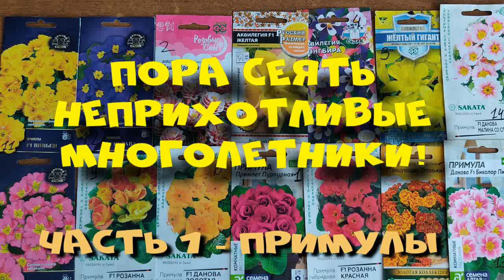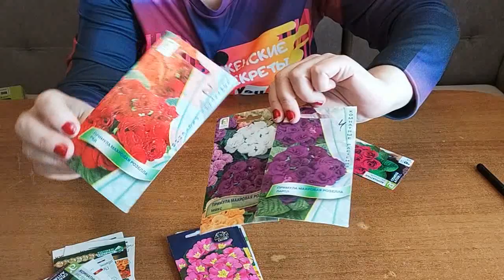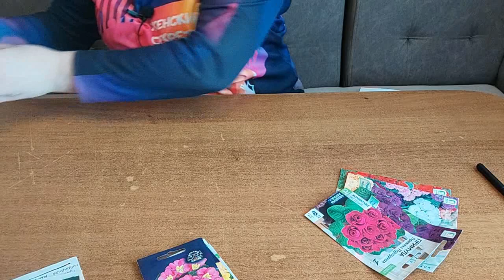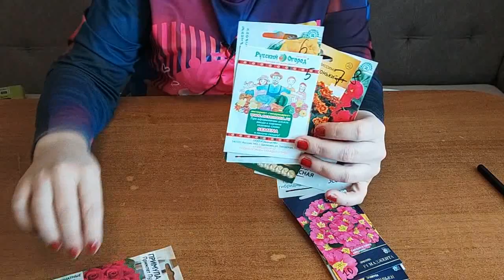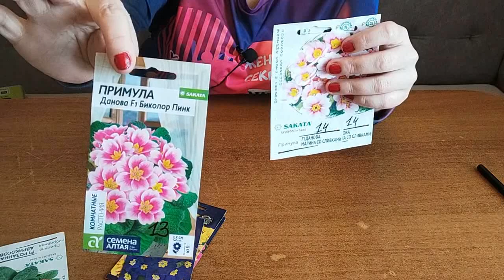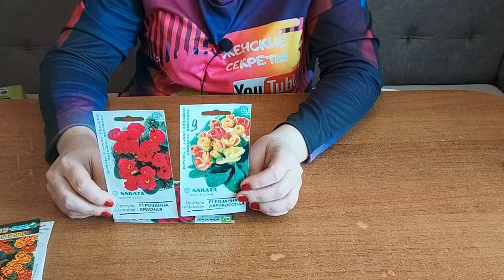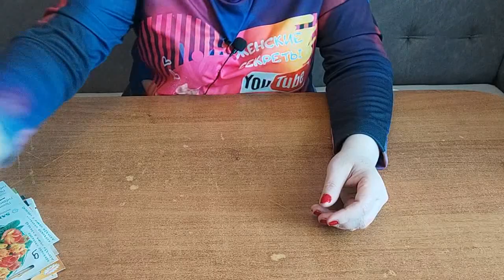Неприхотливые многолетники из семян. Ч.1 - ПРИМУЛА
VK Успешная мама. Женские секреты.
 и вы получите доступ
к эксклюзивным бонусам.